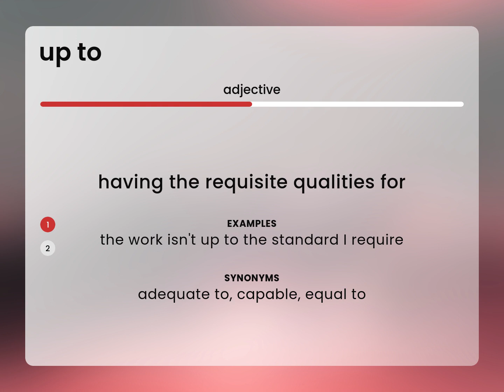Up to • what is UP TO definition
UP TO in the dictionary

Susan Miller (2023, March 10.) What does Up to mean?